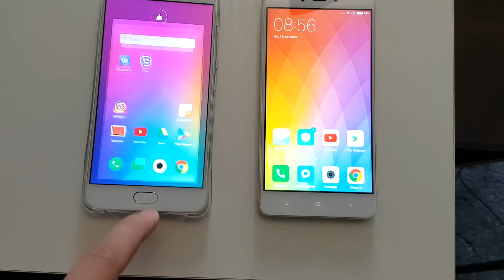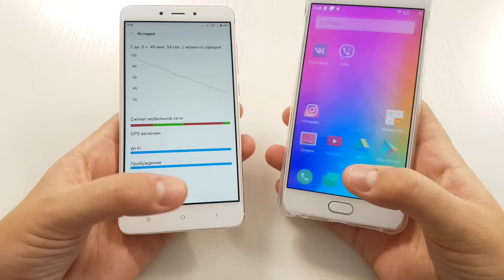Xiaomi Redmi Note 4 vs Meizu U20 Тест автономности в режиме ожидания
Xiaomi Redmi Note 4
Магазин: MC-MART

Meizu U20
Цены В ТВОЕМ ГОРОДЕ на Meizu U20